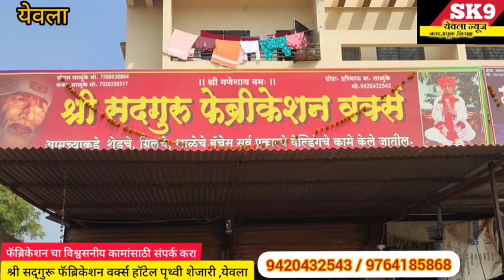Yeola"ममदापूर संवर्धन राखीव पर्यटक निवास चे पालकमंत्री छगन भुजबळ यांच्या हस्ते उद्घाटन संपंन झाले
Yeola"ममदापूर संवर्धन राखीव पर्यटक निवास चे पालकमंत्री छगन भुजबळ यांच्या हस्ते उद्घाटन संपंन झाले@sk9yeolanews